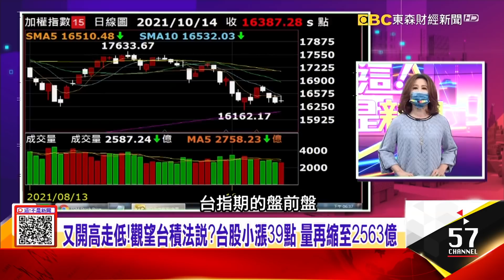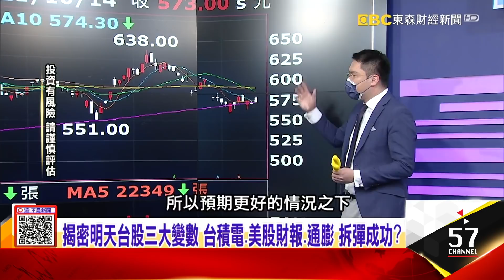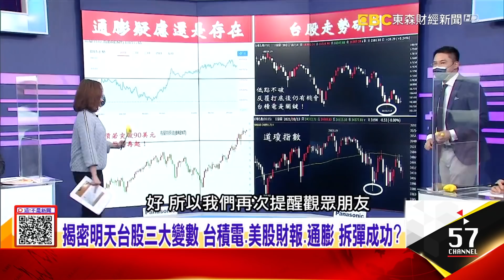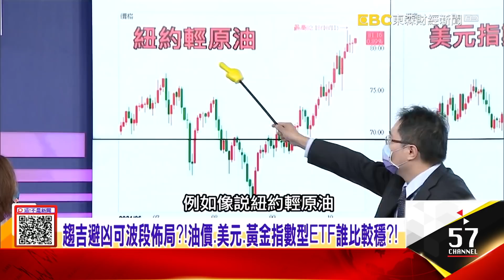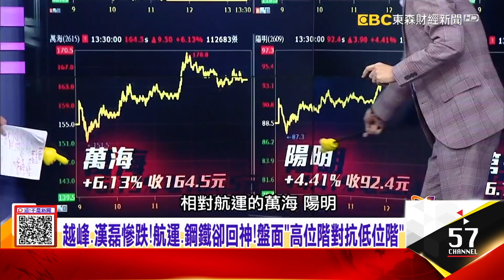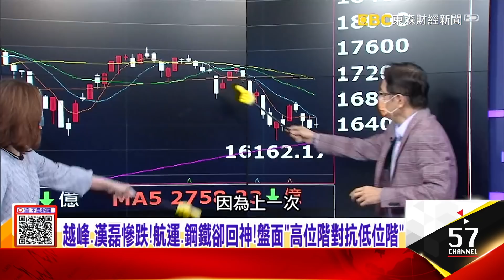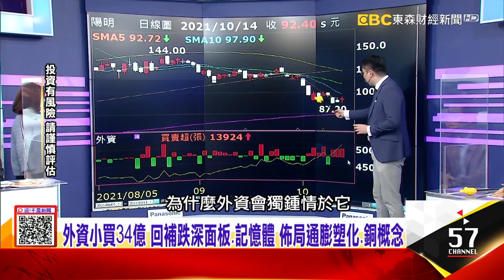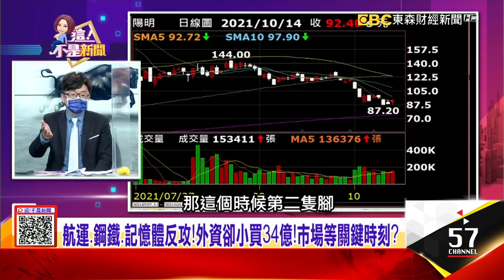揭密明天台股三大變數 台積電、美股財報、通膨 拆彈成功？越峰、漢磊慘跌！航運、鋼鐵卻回神！盤面「高位階對抗低位階」 -【這！不是新聞 股市篇】20211014-4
台股年線保衛掀三大警訊？！量縮、均線死亡交叉、外資偏空？
揭密明天台股三大變數 台積電、美股財報、通膨 拆彈成功？
越峰、漢磊慘跌！航運、鋼鐵卻回神！盤面「高位階對抗低位階」